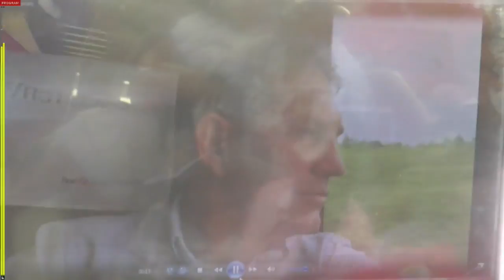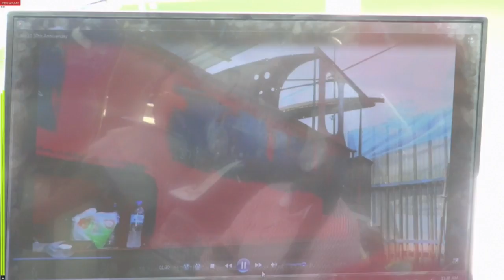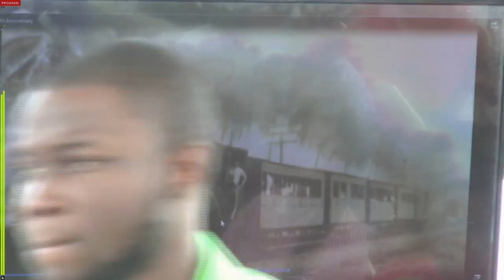WACK Radio 90.1fm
WACK 90.1 FM brings to you live feed from within our studios 24 hours around the clock. Not only do you hear our local Trinidad and Tobagonian music, but you get to see and feel the studio experience.